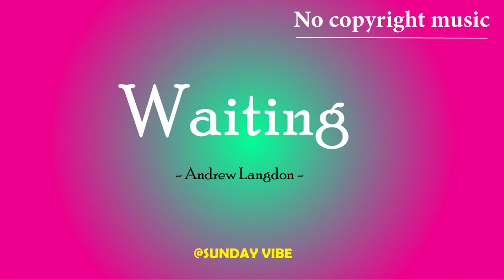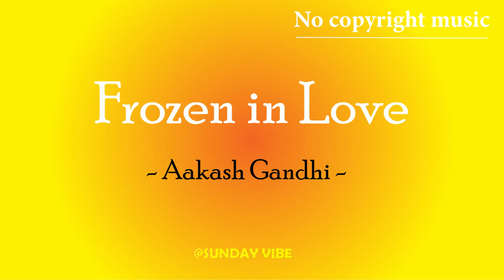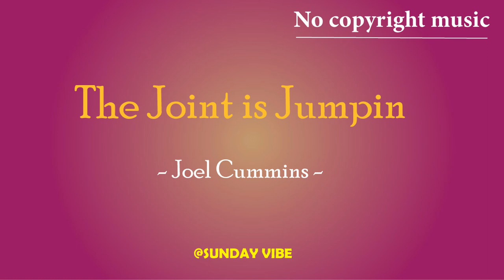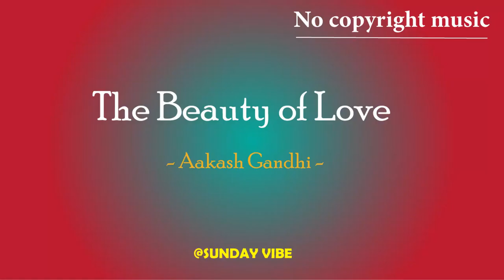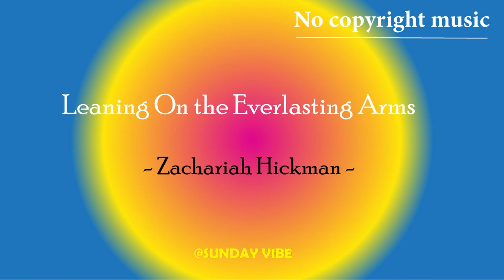Chilling music Piano playlists -No copy right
YES , WELCOME TO SUNDAY VIBE CHANNEL WE'RE UPLOAD SONG DAILY TO ENJOY YOUR FEELING. ENJOY🎧❤️🙏
Thanks you for supporting us / Enjoy your life ❤️🙏